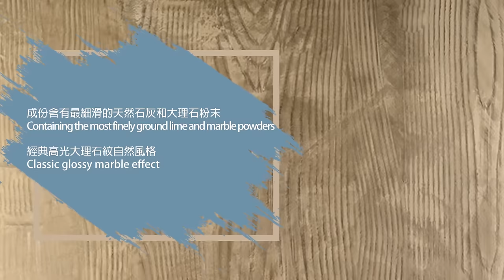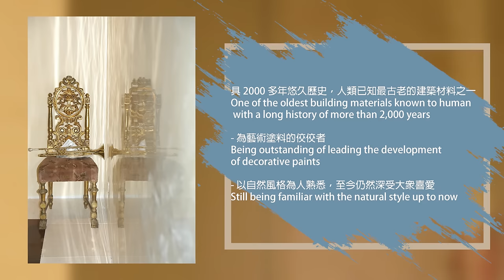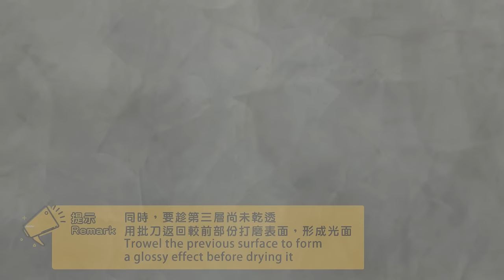Marmorino Fine Classic - 「活。料」介紹 Material Introduction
傳統威尼斯批灰
Classic traditional Venetian Plaster